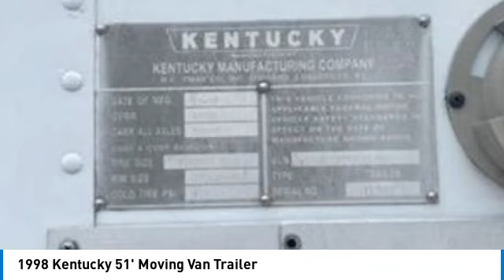1998 Kentucky 51' Moving Van Trailer 91019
1998 Kentucky 51' Moving Van Trailer

1941 south 42nd st suite 416J

1998 Kentucky Moving Van Trailer The 1998 Kentucky 51' Moving Van Trailer is a robust and spacious option for transporting goods over long distances. Featuring a durable construction, it offers ample interior space to accommodate various cargo types securely. Equipped with reliable axles and wheels, this trailer ensures stability and smooth towing on highways. Ideal for commercial movers or those needing extra storage capacity, the Kentucky 51' Moving Van Trailer represents a dependable choice for transporting goods efficiently and safely. ROAD READY and DeliverableInspected and Records AvailableRefreshing The Line UpAluminum Air Ride Suspension Located in Lake Forest, CA 92630For more information, please call and mention ID 91019